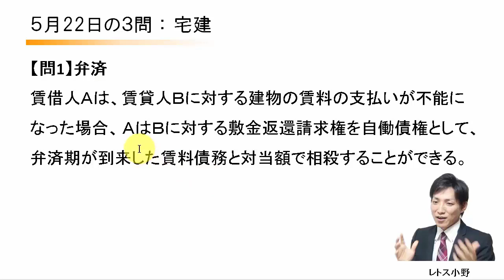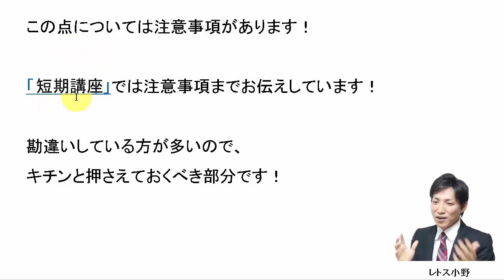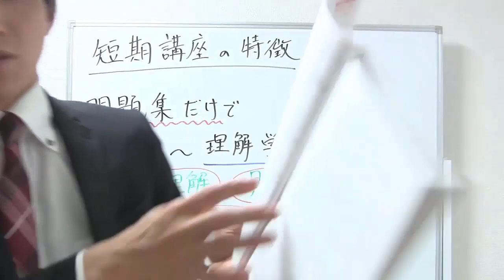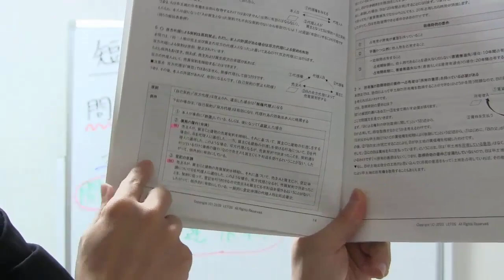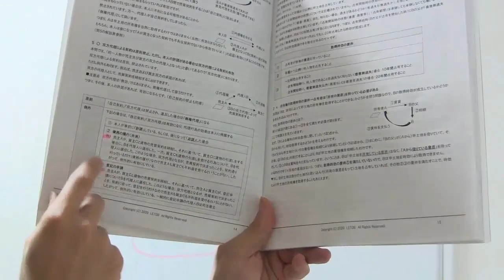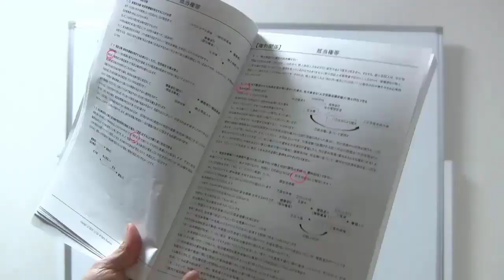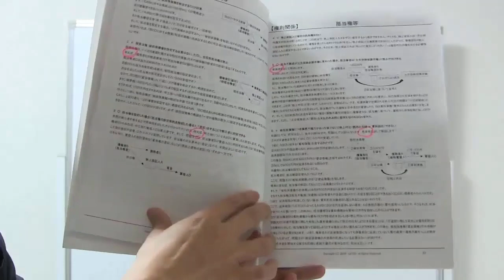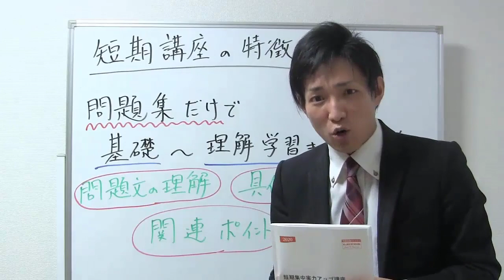【宅建過去問】5月22日の３問【レトス小野】宅建過去問解説